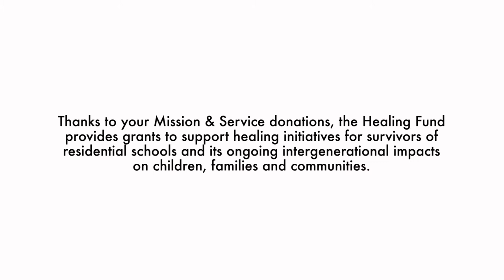Minutes for Mission 2019 - Opening Traditions: A Welcome for Everyone!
Revitalizing the Circle, Saskatoon’s first Two-Spirit PowWow, has no boundaries around gender. Supported through your generous donations to the Mission & Service of The United Church of Canada.